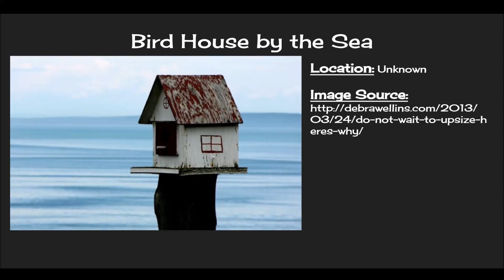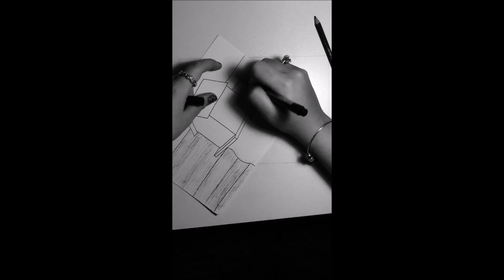Bird House by The Sea speed drawing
Hello. I'm sorry about the quality, I am currently using a old camera (Canon VIXIA HF R52/HF R50/HF R500) to do these. Hopefully that will change in the near future.

If you wish to support me and get some of my awesome work, please commission me or buy a print of one of my previous works by emailing me at .

Programs:
Movie Maker